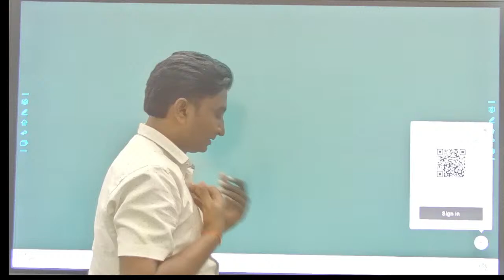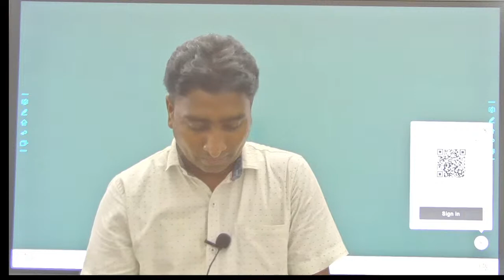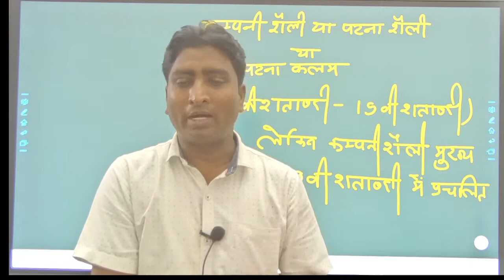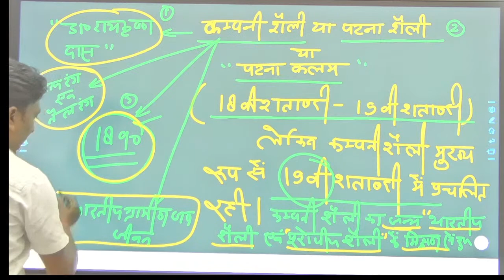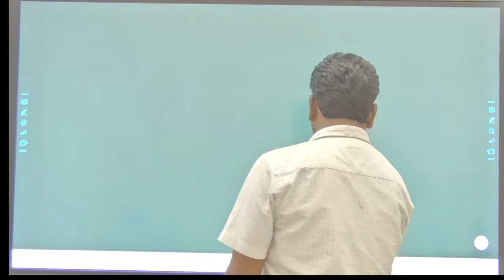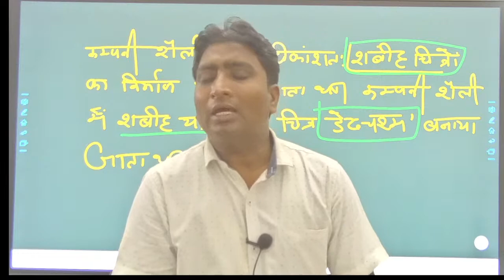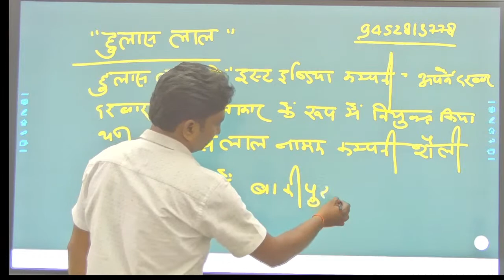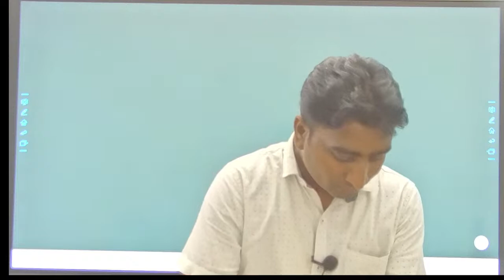TGT/PGT | कम्पनी शैली और पटना शैली के प्रमुख चित्रकार | Class-1| By Rajendra Patel Sir !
TGT/PGT/LT/NET/JRF |  कम्पनी शैली और पटना शैली के प्रमुख चित्रकार |ART IN HINDI | Rajendra Patel Sir !

इस विडिओ में राजेंद्र सर के द्वारा प्राचीन भारत का इतिहास -   कम्पनी शैली और पटना शैली से आने वाले महत्वपूर्ण प्रश्न, के बारे में बताया गया है जो की आने वाले TGT/PGT/LT व् ART 2022  परीक्षा के अलावा कला से सम्बंधित सभी प्रकार के महत्वपूर्ण प्रश्नो को समझाया गया है।

Offline Batch के लिए इस नंबर पर कॉल करे -  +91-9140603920, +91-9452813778